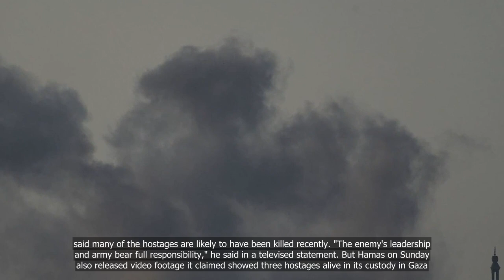Gaza war rages on 100th day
💗📌 Singapore